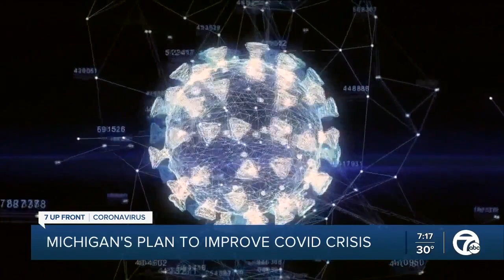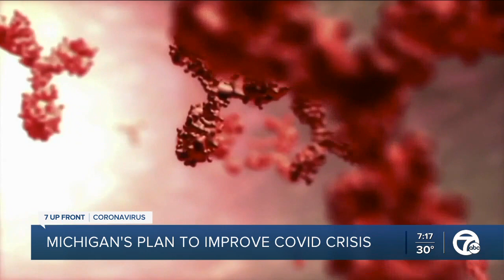Examining the latest developments in the fight against COVID-19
In tonight's 7 UpFront segment we want to dive deeper into the ongoing coronavirus pandemic, starting with the omicron variant.